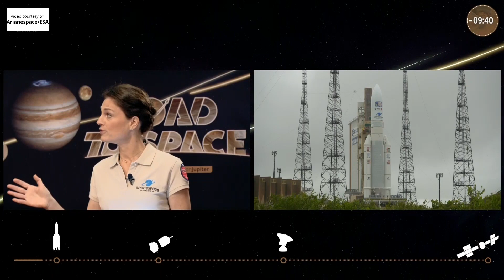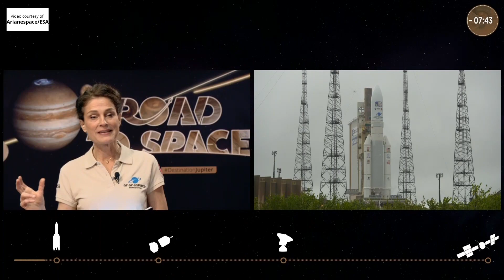Ariane 5 aborted launch with the Juice spacecraft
Due to unfavourable weather conditions, the launch of an Ariane 5 launch vehicle, with ESA’s Juice mission, was aborted from Ariane Launch Complex No. 3 (ELA 3) at Guiana Space Centre in Kourou, French Guiana, on 13 April 2023, at 12:07 UTC (09:07 local time).

Credit: Arianespace/European Space Agency (ESA)